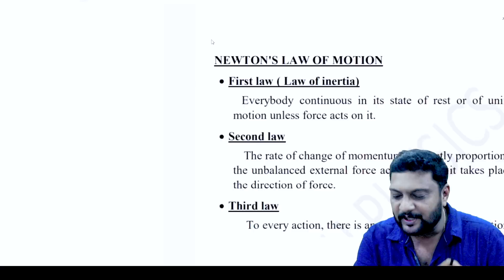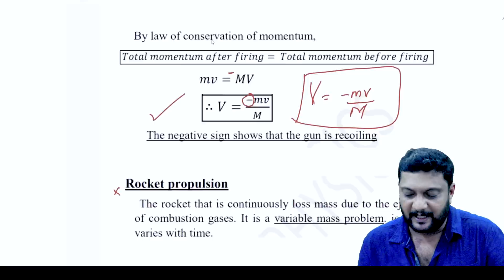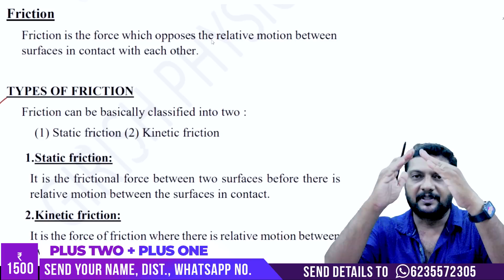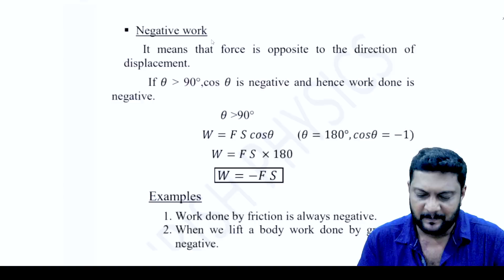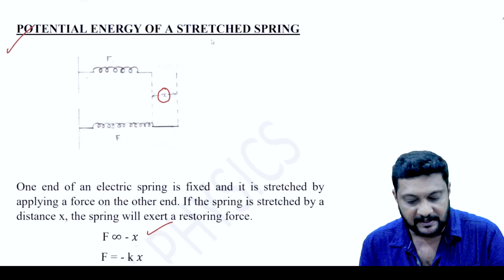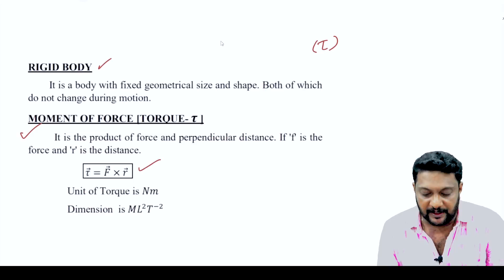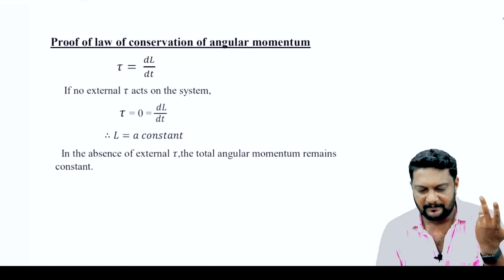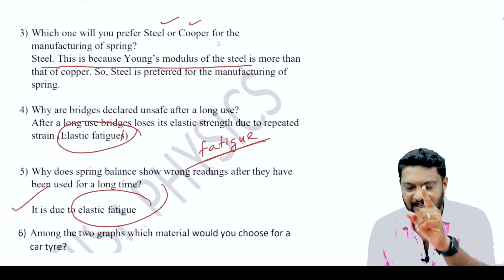Plus One | Improvement | Physics | 2 മണിക്കൂർ 4 പാഠങ്ങൾ 35 മാർക്ക്!! Never Ever Give Up!! 🔥💯💪